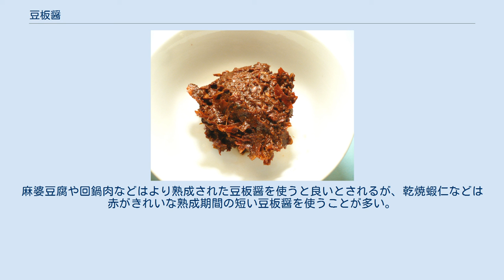豆板醤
豆板醤（豆瓣醬、まれに豆弁醤、トウバンジャン、ドウバンジャン等）は、ソラマメ、唐辛子を主原料に作る中国の発酵調味料である。
 豆板醤は脱皮そらまめを吸水させて蒸さずに麹とし、塩漬けにして発酵させた上で、原料として胡麻油、唐辛子味噌、胡麻味噌、小麦味噌、香辛料、砂糖等を添加して熟成させた調味料である。
 本来は唐辛子を入れずにソラマメだけで作ったものを豆板醤と呼び、辛い豆板醤を特に豆板辣醤（トウバンラージャン、繁体字: 豆瓣辣醬、簡体字: 豆瓣辣酱）と呼んでいたが、現在では唐辛子を使った辛い物の方が多く見られる。
豆板醤は二百数十年前に中国四川省で最初に作られ、現在も一大産地となっている。
 特に省都成都市内の「郫県（現在の郫都区）」の「郫県豆板醤」（ピーシェントウバンジャン、ひけんトウバンジャン、繁体字: 郫縣豆瓣醬、簡体字: 郫县豆瓣酱）は高級品として知られている。
 唐辛子が多く含まれているためとても辛いが、加熱すると香りが加わる。
四川料理等の中国内陸部での料理ではふんだんに使われ、食卓に上るメニューの多くが辛い品目で占められる。
これは東南アジアや南インド同様、現地の高温多湿な環境の中で食欲を増しかつ発汗作用を引き起こす料理で汗を流し、健康を保つためである。
また本格的な四川料理には欠かすことの出来ない調味料のひとつである。
 原料のソラマメは皮が硬いので、発芽させ皮を剥く（この発芽した状態を豆板（繁体字: 豆瓣、簡体字: 豆瓣）という）。
日本の味噌のように蒸さずにそのまま麹に漬け、食塩を添加し半年ほど発酵させた後、これに唐辛子など香辛料を加え1カ月から数年熟成させるというのが、伝統的な豆板醤の製法である。
ただし伝統的製法は工業生産に向かないため、一般的には蒸した豆で麹を作り高温短期間発酵させることで、発酵期間を短縮させ製造される。
 熟成が進むことにより、唐辛子の赤い色がこげ茶色になり、辛さがマイルドになってまろやかな味になる。
長く熟成されたものほど色が濃いが、製造者は資本を寝かせることになるので価格も相応して高価になり、高級品とされる。
3年ものでおおむね高級品とされ多く流通する。
5年ものになると流通量は限られるが最高級品として珍重される。
中国国内では1年ものから売られるが、日本に輸入されるものの多くは2年もの以上である。
麻婆豆腐や回鍋肉などはより熟成された豆板醤を使うと良いとされるが、乾焼蝦仁などは赤がきれいな熟成期間の短い豆板醤を使うことが多い。